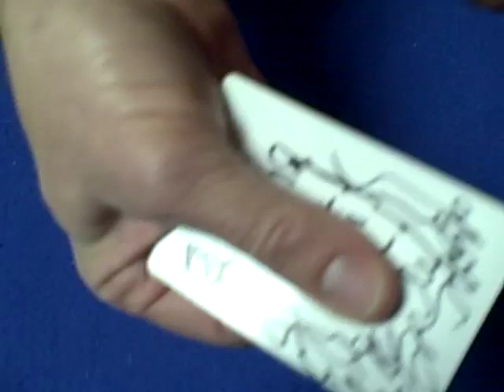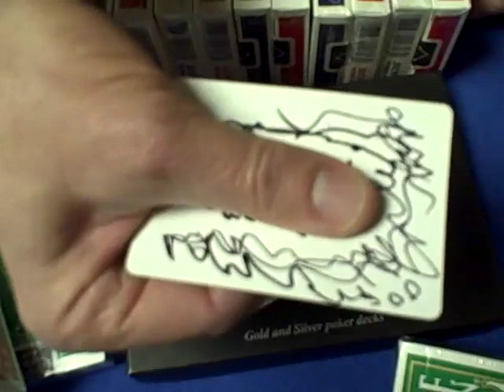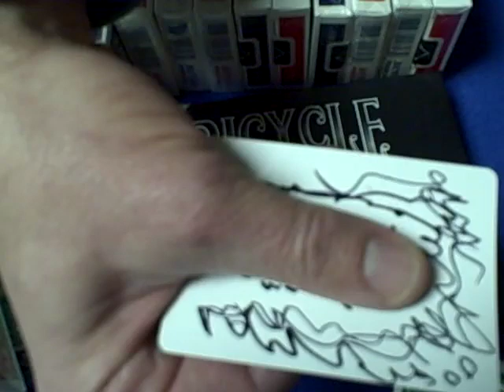Results Contest #2 and NEW Contest #3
RULES:
The number is a 4 digit number anywhere from 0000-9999.
You are allowed 10 guesses BUT they must be made on 10 separate "Text Comments"  The 10 closet people to the correct number will win one deck of bicycle cards.  IF somebody guesses the right number THEN ONLY the FIRST person to guess it right wins Bicycle Gold & Silver Set. Contest ends Friday December 4th at 5:00 p.m.
Denver Colorado time.